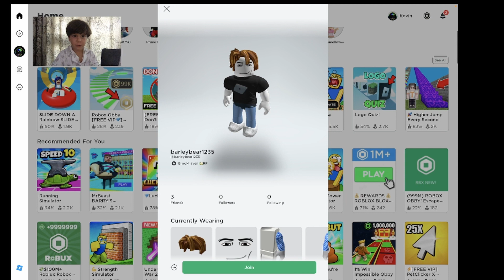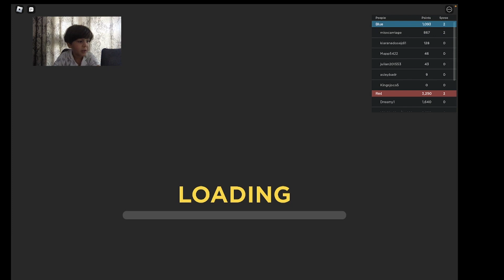Kevin and Harley playing Roblox, Episode 1